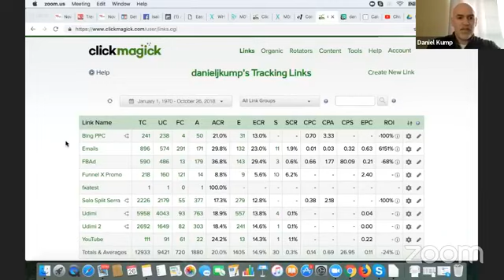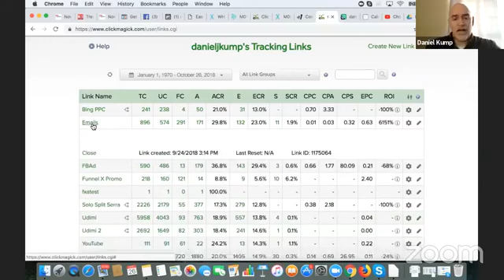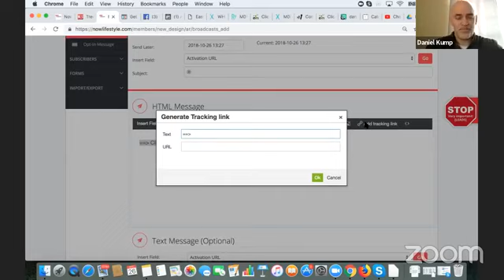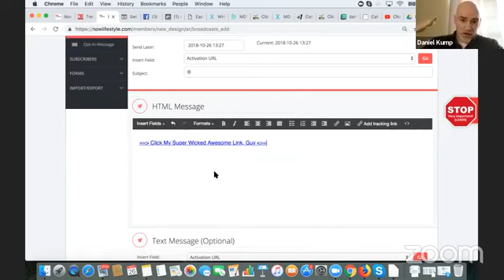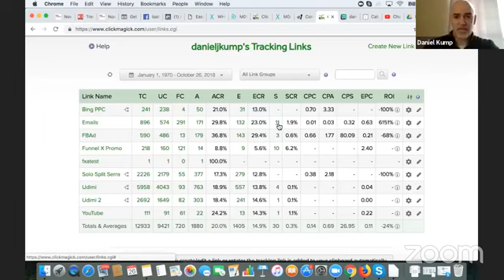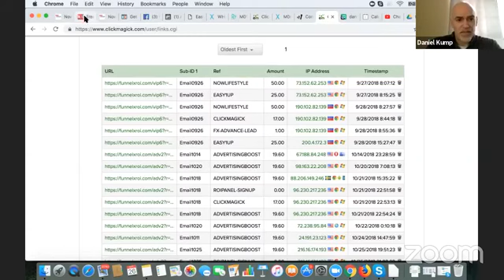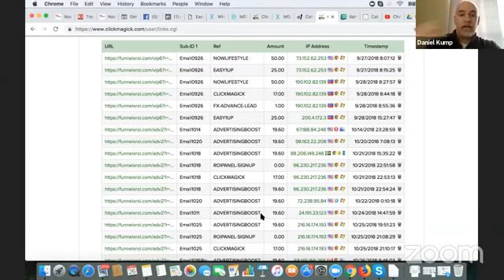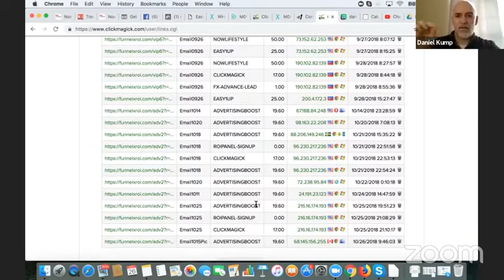Learn How To WIN With Funnel X ROI - IMPORTANT Tips Inside . . .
UPDATE:
I've shifted my focus in 2020 and am promoting something I truly feel proud of, that is helping people change their lives!
Our team is growing extremely FAST and we'd love to have you join us!!

With my primary business Now Lifestyle, I was not looking for another business to promote or biz opp to join.

However, when the creator of Funnel X ROI David Dekel reached out to me personally...

He said something to me that struck a chord!

I have been on the top of the leaderboard for along time with Now Lifestyle.

However, David came out of nowhere in the last couple months and was right up behind me.
He told me "you're working too hard". At the time I shrugged it off, but after some thought...
Realized he was right.
David explained how he was driving the same amount of traffic as me, but making 5X more income with his system Funnel X ROI.

So instead of having ONE income stream, with Funnel X ROI you can now have up to 5 income streams.

As he walked me through his system , it all made sense.

As I got started with Funnel X ROI, I've already made OVER $4,000 in less than 72 hours!

Funnel X ROI is legit and works just like David described to me.

All it takes is follow the set up steps he walks you through step by step inside of the funnel.

It's truly an awesome system!!

David Dekel
Easy 1 Up
E1U
Easy1Up
Easy 1 Up Results
Easy 1 Up Review
Funnel X
Funnel X ROI
Funnel X ROI Review
Funnel X Results
Funnel X ROI Results
Daniel Kump